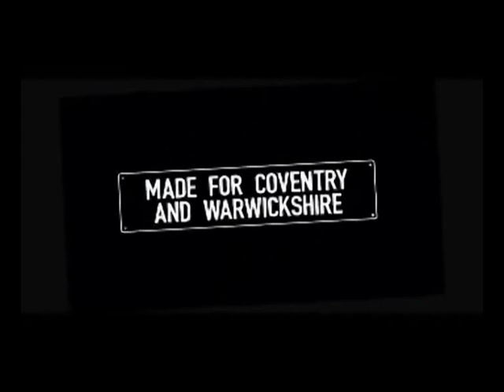Mercia - Our Tim's Team of the Week: Coventry Blaze Academy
Our Tim ventures onto the ice for Team of the Week to meet the Coventry Blaze Academy